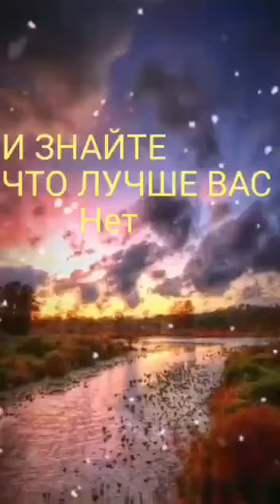Не торопите жизнь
Отличная оптимистичная песня с радостным видеорядом